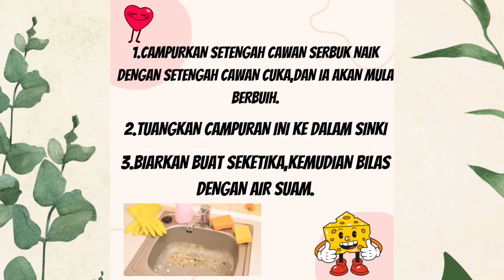PETUA - PETUA MEMBERSIHKAN RUMAH 🏡